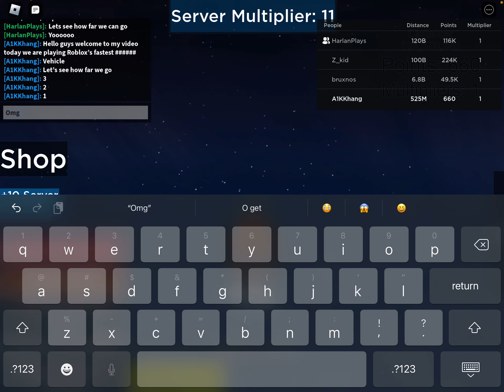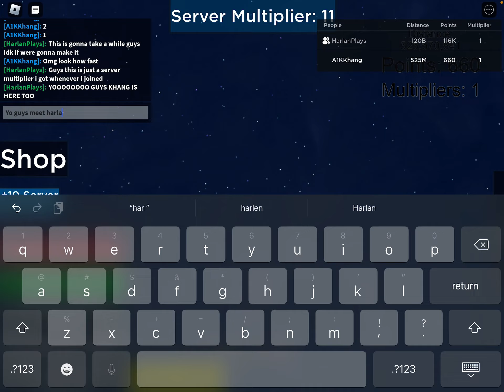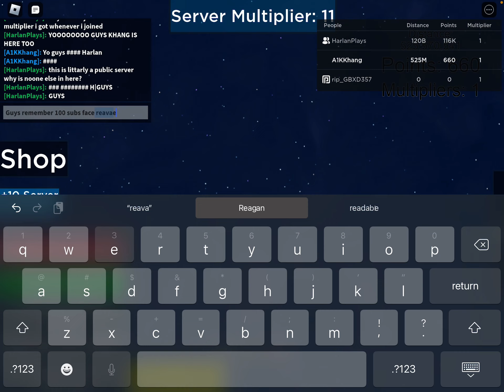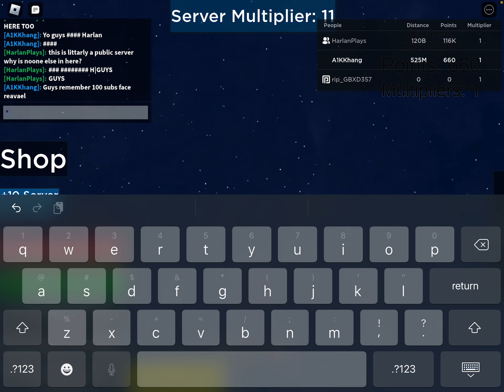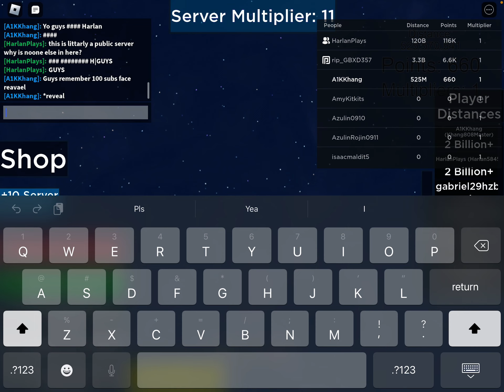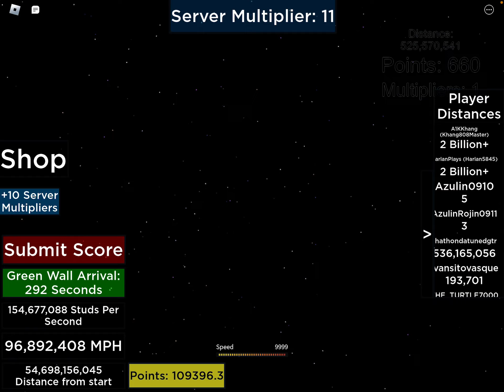We’re playing Roblox’s fastest veicle